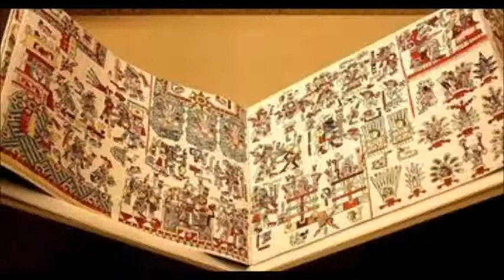🇲🇽✍🏽 Cap. 01 "El amoxtli olvidado"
Libros "¡Hola amigos! Bienvenido a mi canal donde conocerás acerca del mundo antiguo, soy tu amigo Mario y hoy te contaré historias de México" (Intro Náhuatl).

Con tu compra me ayudas a seguir investigando y escribiendo novelas para ti y el mundo. ¡Tlazohcamati!

Te invito a que conozcas mi blog y disfrutes de otros cuentos cortos: escritormach/blogspot.com

Ariché y las ciudades perdidas: $220.00 MXN
La sangre de los dioses $340.00 MXN
Sangre Purépecha $180.00 MXN